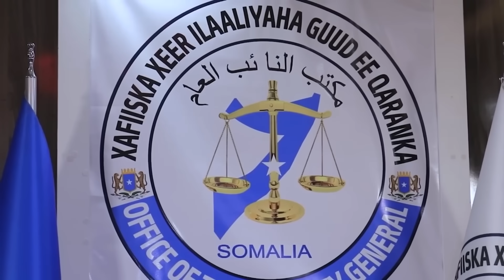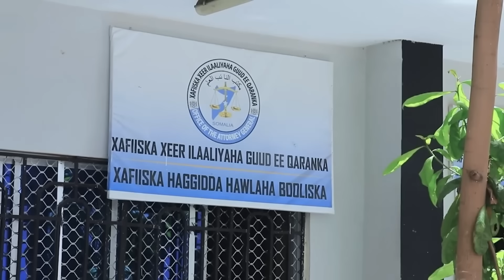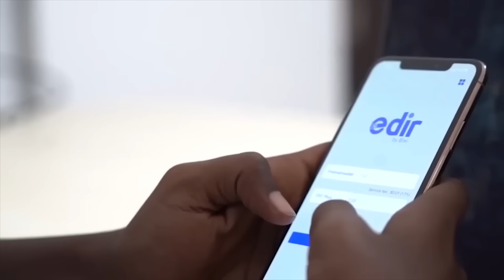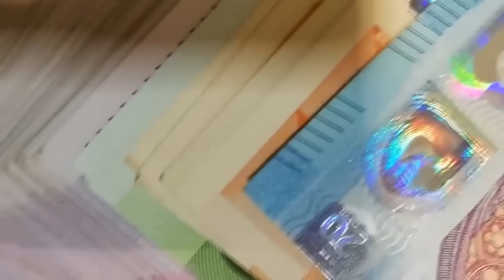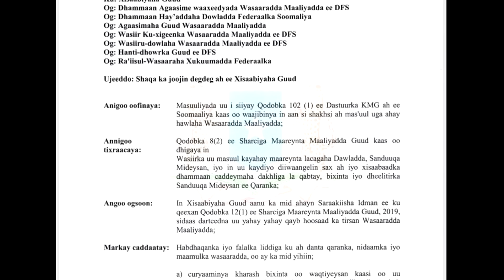Arinta Qarsoon ee Xasan Sheekh & Kooxdiisa Ku Mashquulsanyihiin ee Halista Ah